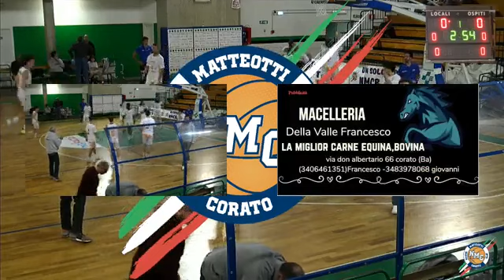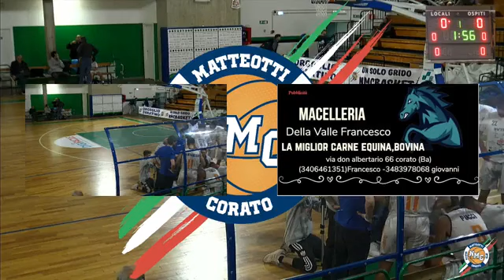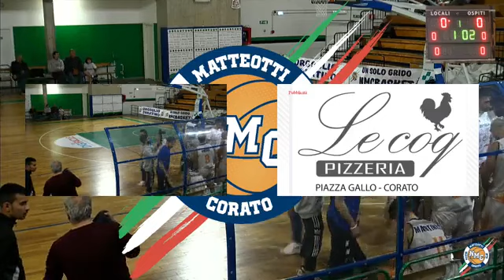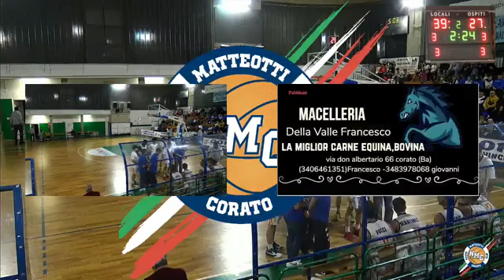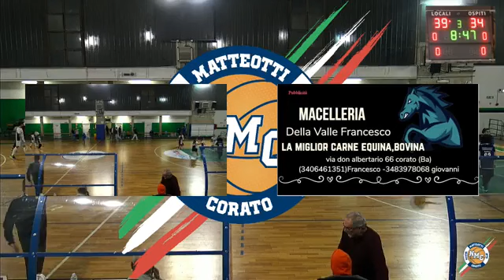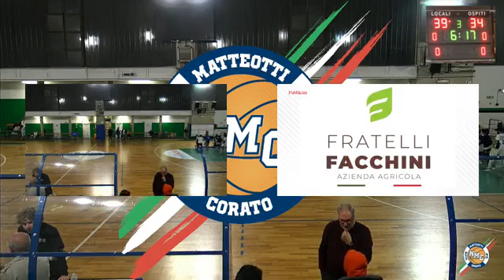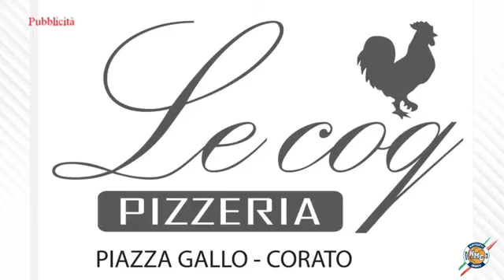23/24 Serie C - Matteotti Corato vs Libertas Altamura - Papa #1 Blu e De Santis #6 Blu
Domenico Papa
Angelo De Santis